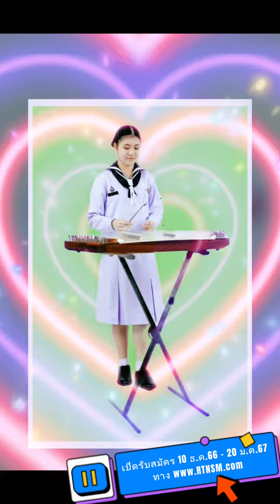สวัสดีปีใหม่ 2567-Happy New Year 2024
🎺Wishing you happiness and prosperity in this New Year. Enjoy each day.🎊
🎷ขอให้คุณพบกับความสุขและความสำเร็จในปีใหม่นี้ สนุกกับทุกวันของชีวิต🎊
⚓️โรงเรียนดุริยางค์ กองดุริยางค์ทหารเรือ ฐานทัพเรือกรุงเทพ⚓️
⚓️🔸การรับสมัครบุคคลพลเรือนเข้าเป็นนักเรียนดุริยางค์ทหารเรือ ประจำปีการศึกษา 2567🔸⚓️
📣เปิดรับสมัคร ระหว่างวันอาทิตย์ที่ 10 ธันวาคม 2566 - วันเสาร์ที่ 20 มกราคม พ.ศ.2567 ทางช่องทางอินเทอร์เน็ตเท่านั้นที่เว็บไซต์ ➡️
🧑🏻‍🎓สำเร็จการศึกษาชั้นมัธยมศึกษาปีที่ 3 ตามหลักสูตรของกระทรวงศึกษาธิการ หรือเทียบเท่า โดยผลการเรียนมีระดับเกรดเฉลี่ยสะสมรวมทุกรายวิชาของชั้นมัธยมศึกษาปีที่ 1 ชั้นมัธยมศึกษาปีที่ 2 และชั้นมัธยมศึกษาปีที่ 3 เกรดเฉลี่ยไม่น้อยกว่า 2.00
🔺ในกรณีที่ผู้สมัครยังไม่ทราบผลการเรียนในชั้นมัธยมศึกษาปีที่ 3 เทอมปลาย ให้ผู้สมัครใช้ผลการเรียน ชั้นมัธยมศึกษาปีที่ 1 ชั้นมัธยมศึกษาปีที่ 2 และชั้นมัธยมศึกษาปีที่ 3 เทอมต้น มาคิดคะแนนเฉลี่ยสะสมรวมเกรดเฉลี่ยสะสมไม่น้อยกว่า 2.00
👶🏻อายุ 15 -18 ปี คือ เกิดระหว่าง 1 มกราคม 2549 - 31 ธันวาคม 2552
💸ชำระเงินค่าสมัครได้ที่เคาน์เตอร์เซอร์วิส ทุกสาขา ตลอด 24 ชั่วโมง
🎞ขั้นตอนการสอบเข้าเป็นนักเรียนดุริยางค์ทหารเรือ